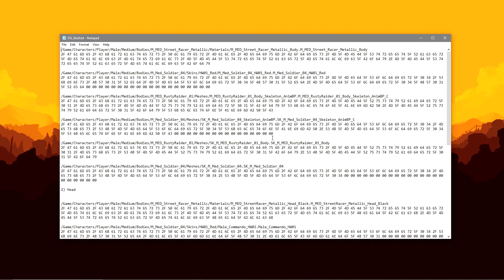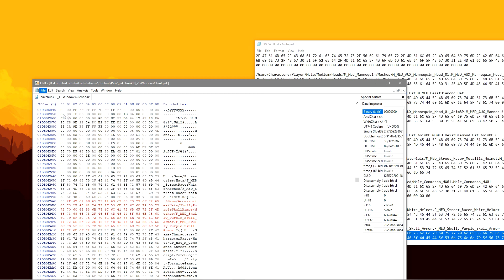*NEW* HOW TO GET THE OG SKULL TROOPER FOR FREE! (SEASON 8)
Today i show you guys how to get the og skull trooper for free!

Thanks to force modz for letting me use his account